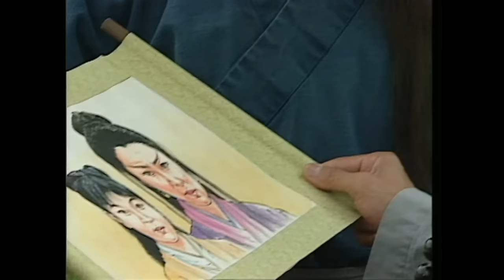[楊恭如ATV亞視劇]雪花神劍 1/40 | 改編自臥龍生小說《絳雪玄霜》|楊恭如、陳煒、袁文傑、姜大衞、龔慈恩、徐少強、米雪|粵語中字|亞視經典劇集|Asia TVB Drama|亞視1997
南宋末年，武林正邪兩派只顧爭名逐利互相仇殺，當時魔女聶媚娘死於正派群雄亂刀之下，而聶媚娘之女聶小鳳雖然被正道之首羅玄所救，但目睹母親慘死情況，遂發誓要報仇。聶小鳳長大後設計誘惑羅玄，並為羅玄誕下梅絳雪、陳玄霜二女。

當聶小鳳盡得羅玄的絕學後便開始殺戮仇人，更向羅玄下毒手。羅玄身受重傷與愛徒陳天相帶同兩女逃往血池隱居，怎料途中遺下梅絳雪。羅玄為阻止聶小鳳禍害武林，決定繪下血池圖，希望江湖異士有緣前來傾囊授武以平天下。

十八年後，聶小鳳的武功已臻化境，並準備一統江湖，而血池圖亦成為正邪兩派的爭奪目標……